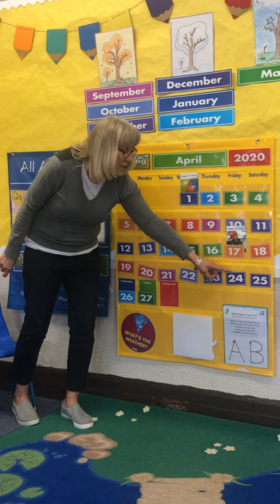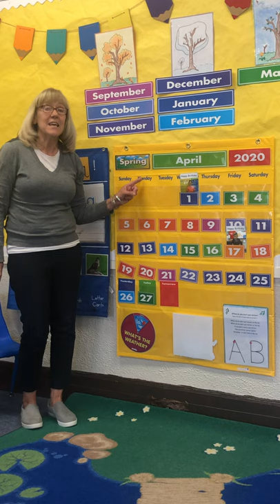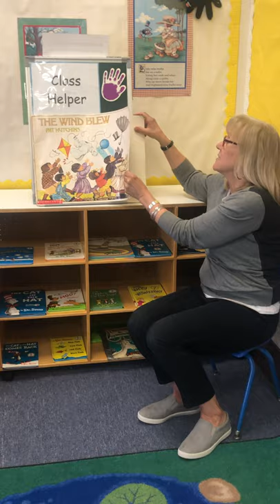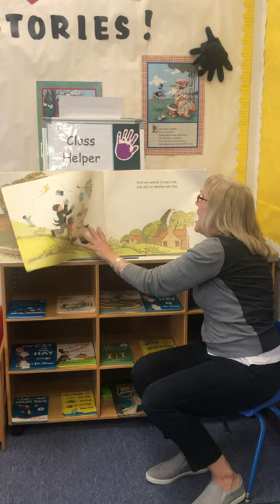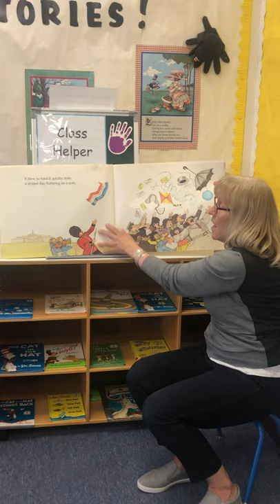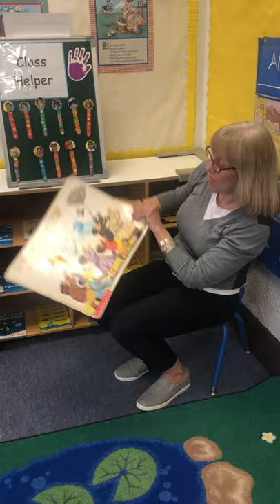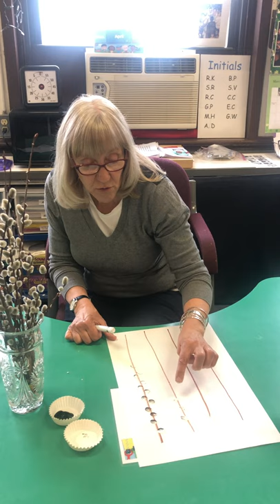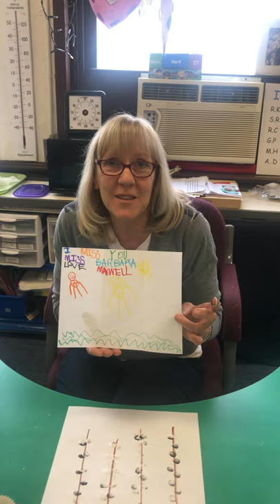Spring Story Time and Art Activity With Miss Barbara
Miss Barbara reads The Wind Blew and shares an art activity to ring in Spring!